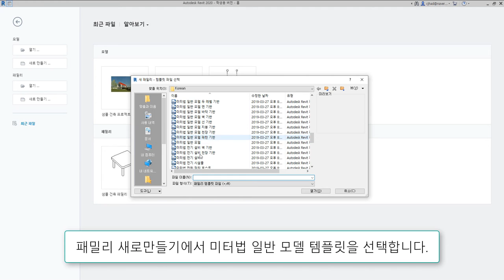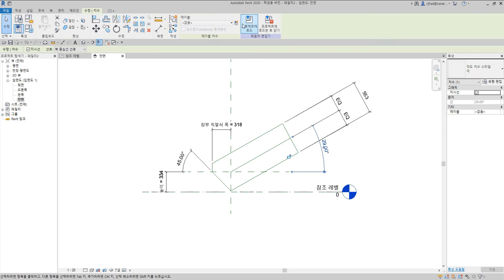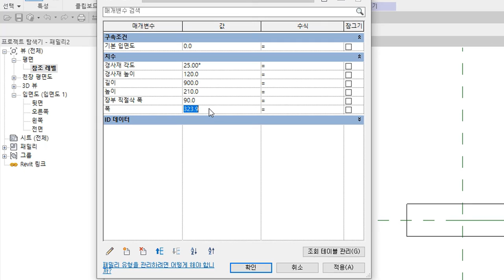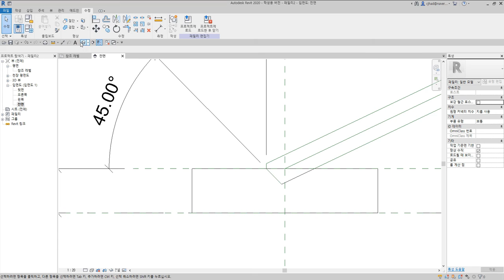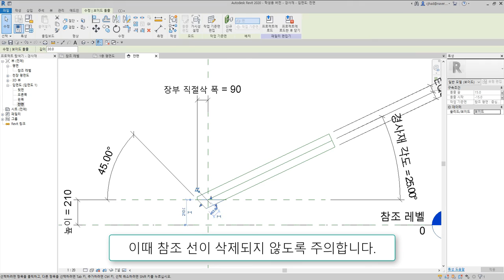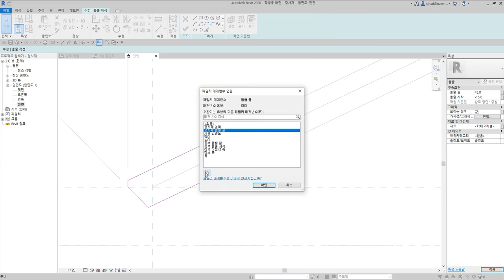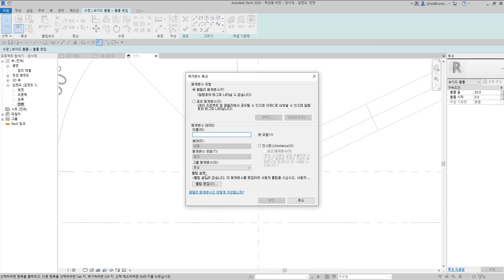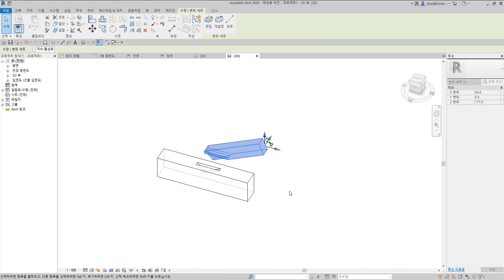36)흘림장부맞춤_Revit으로 재구성한 한옥 결구법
흘림장부맞춤은 한 부재가 다른 부재에 경사로 맞추어질 때, 경사재에 장부를 내어 수평재에 비스듬히 끼이게 결구하는 결구방식

 - 턱이음 : 반턱이음, 갈퀴이음
 - 엇걸이이음 : 엇걸이이음, 엇걸이빗턱이음, 엇걸이촉이음, 엇걸이홈이음
 - 빗이음 : 빗이음, 엇빗이음, 빗턱이음, 빗걸이이음, 엇턱이음, 반턱빗이음
 - 은장이음 : 나비장이음, 자촉이음, 도투마리 은장이음
 - 촉이음 : 촉이음

 - 턱맞춤 : 반턱맞춤, 반턱연귀맞춤, 삼분턱맞춤, 양걸침턱맞춤, 외걸침턱맞춤, 어깨빗따기맞춤, 새부리따기맞춤
 - 숭어턱맞춤 : 숭어턱맞춤
 - 촉맞춤 : 촉맞춤

 - 턱쪽매 : 반턱쪽매, 빗쪽매, 오늬쪽매
 - 혀쪽매 : 제혀쪽매, 딴혀쪽매, 양제혀쪽매, 턱제혀쪽매
 - 은장쪽매 : 나비장쪽매, 거멀띠장쪽매, 틈막이대쪽매, 은살대꽂기